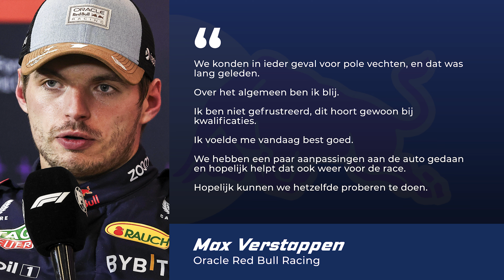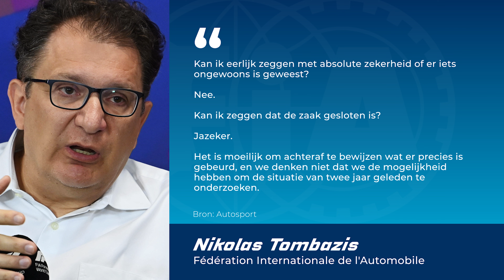Verstappen stopt met FIA-boycot en is optimistisch over zijn kansen | GPFans Race Day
Max Verstappen is gestopt met het bewust geven van bijzonder korte antwoorden tijdens officiële persconferenties van de FIA en is, ondanks zijn tweede plek in de kwalificatie, optimistisch.